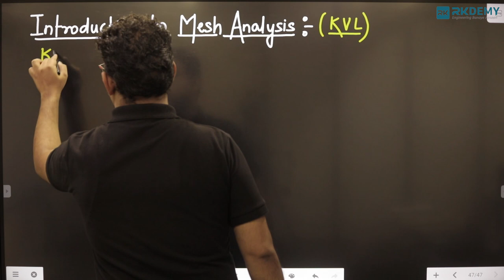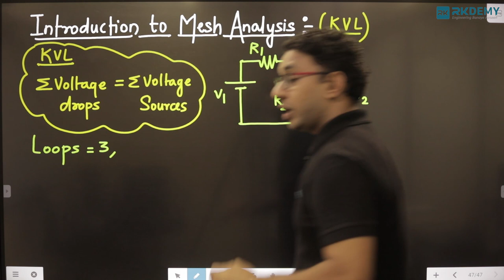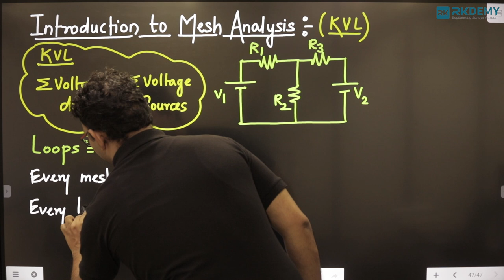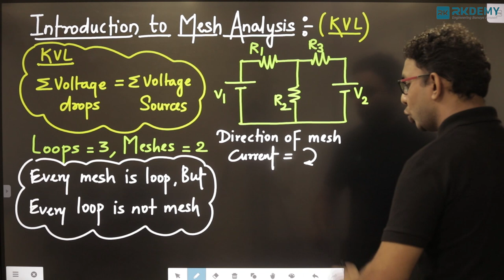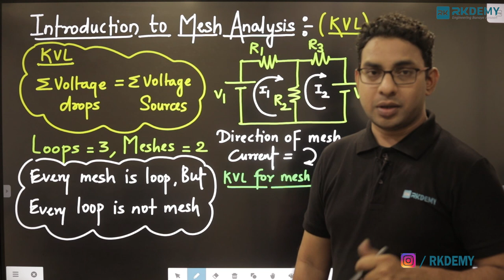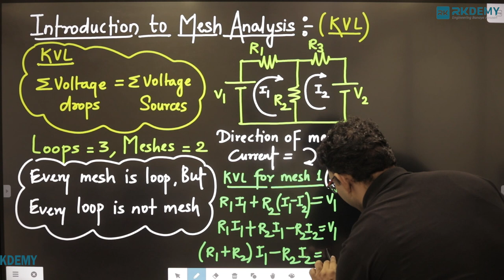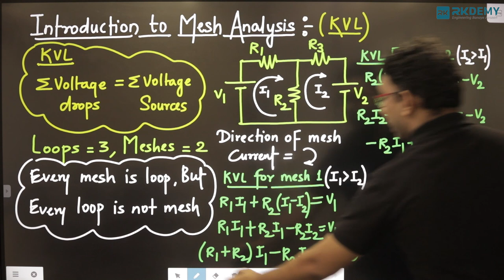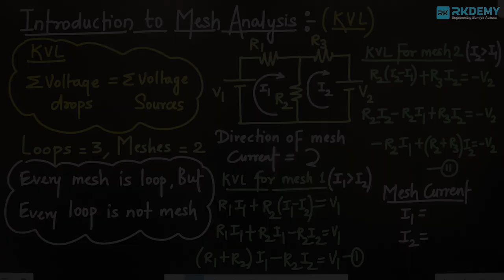Introduction to Mesh Analysis I DC Circuit | BEE | First-Year Engineering | Prof. Ajit More | RKDEMY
For latest updates, Join our Telegram Group for DSE 2023

Hello Students, Hope you are doing well.😊
RKdemy starting Admission Guidance Series for Direct Second Year Engineering (DSE-2023)🎯

RKDEMY  is an Educational Institute specializing in Entrance Exams, Engineering Degree, and Engineering Diploma coaching